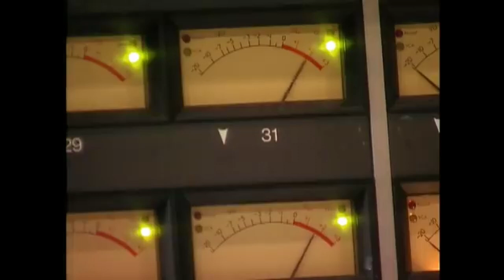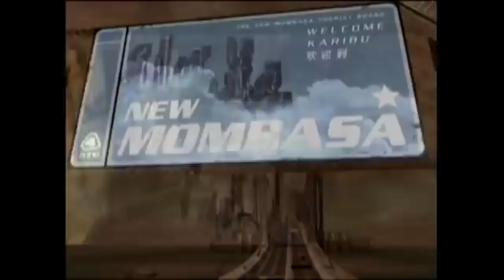El milagro de Halo 2.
El día de hoy veremos el porque el hecho de que saliera Halo 2 en el estado en que salió fuera un milagro.

Tags (ignorar)
ferrrtz
fertzzz
mi sobrino memo
halo
halo 2 anniversary
halo 2
halo 2 anniversary cinematicas en español
asmr